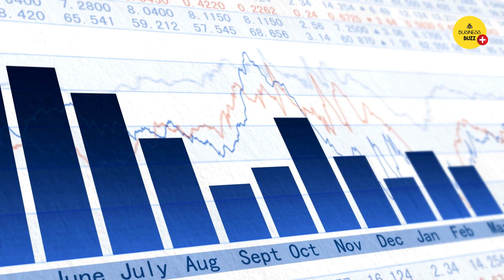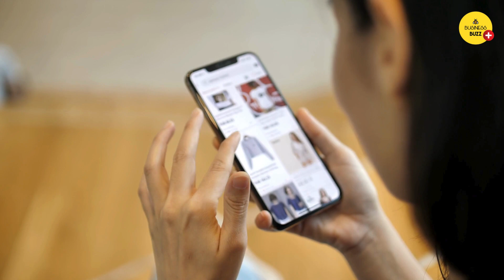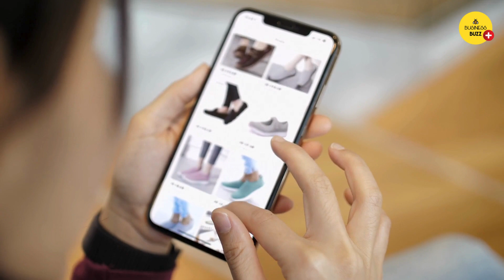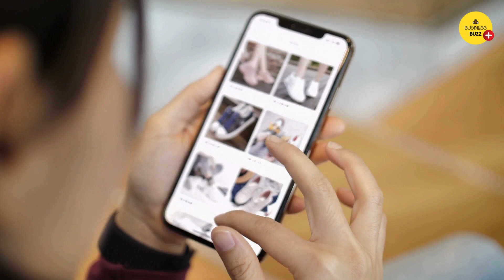Reselling Business Ideas with Minimal Investment India | Malayalam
Want to start a profitable reselling business in India without breaking the bank? In this video, we explore how you can launch a successful reselling business with minimal investment. Perfect for beginners and aspiring entrepreneurs, this guide covers everything from choosing the right products to effective marketing strategies.

What We Offer:
•⁠ ⁠Professional Trademark Services: Secure your brand with our expert trademark services.
•⁠ ⁠GST Registration: Simplify the process of GST registration for your new business and online sales with our expert assistance.
•⁠ ⁠FSSAI Registration and State License Services: Ensure compliance and safety for your food business in India with our comprehensive FSSAI registration and licensing services.

You can reach out to us to list your products online on e-commerce platforms like Amazon, Flipkart, Snapdeal, Meesho, Flipkart, Carrefour, Noon, etc. We also provide graphic designing services and e-commerce seller account management services.

◆◆ About Me ◆◆
I am Sana Faisal, an E-Commerce and Digital Marketing Enthusiast. I am an Entrepreneur myself who truly wants to make a difference in other people's lives. This YouTube channel businessbuzz is my humble attempt to encourage, inspire, and motivate young minds with entrepreneurial dreams trying to make things at least a bit easier for them by sharing my two cents.

reselling business with minimum investment
how to start reselling business in India
low investment high profit business ideas
reselling business ideas India 2024
best reselling platforms India
profitable reselling business tips
small investment business ideas India
reselling products online
high return business ideas India
easy reselling business ideas